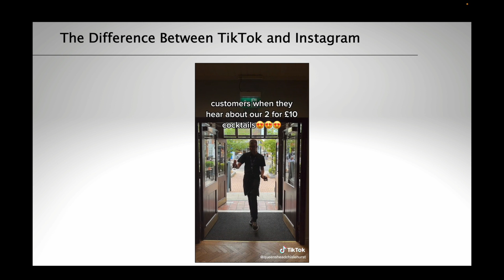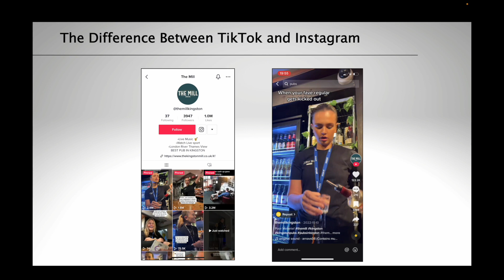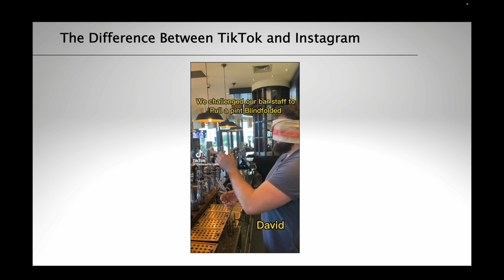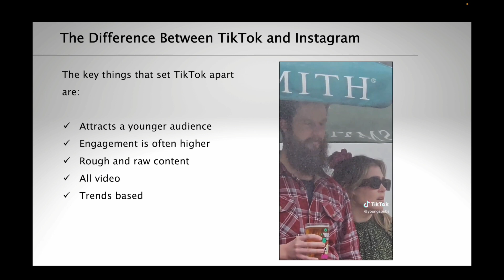2. The Difference Between TikTok and Instagram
TikTok is different to Instagram as it focuses on video-only and features much more raw, realistic content. Instagram is still about showcasing beautiful images and creating an attractive brand aesthetic.

It’s also important not to just simply post the same content on both platforms. Instagram has stated that they won’t show content with TikTok watermarks on it to as many people.

So, what else makes the platforms different? Let’s explore.